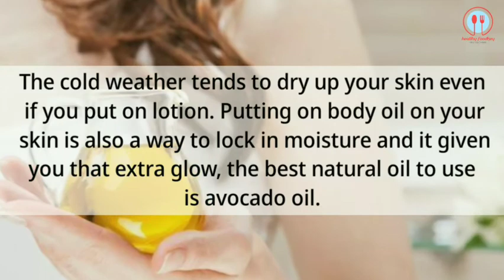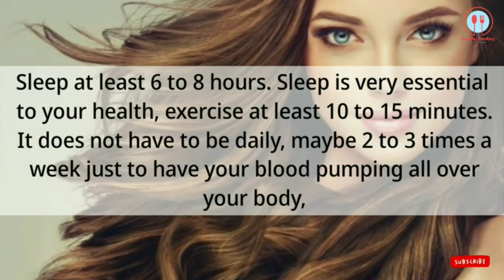5 BATHING TIPS FOR GLOWING SKIN | HEALTHY TIPS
Five Healthy Bathing Tips :-

1. TEMPERATURE OF WATER.
2. MOISTURIZE YOUR SKIN AFTER A BATH.
3. USE OIL FOR SKIN.
4. LIMIT THE USE OD SOAP.
5. EXFOLIATE.

This All tips are Researched by recognised Universities around the world.

..@Healthy Foodkey